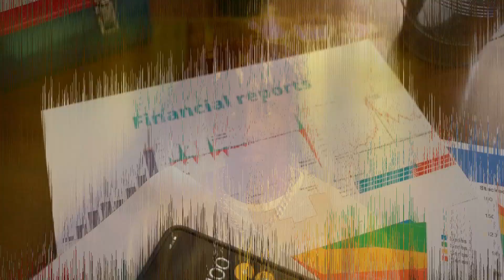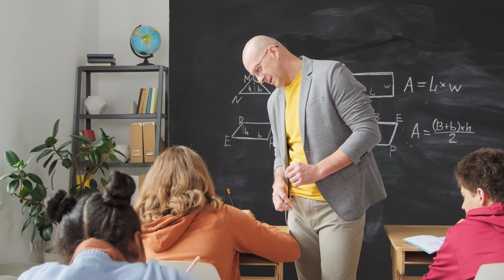Robert Kiyosaki Explains Broke vs. Poor |Rich Dad Poor Dad Insights🤑money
Welcome to FinanceNexa! In this video, Liam dives into Robert Kiyosaki's eye-opening quote from "Rich Dad Poor Dad": "There is a difference between being poor and being broke. Broke is temporary. Poor is eternal." Discover the crucial difference between a temporary financial setback and a permanent poverty mindset. Learn actionable tips and strategies to shift your mindset, build wealth, and achieve financial freedom.